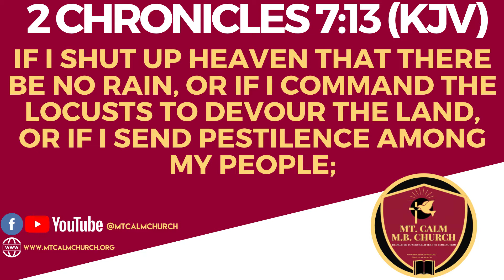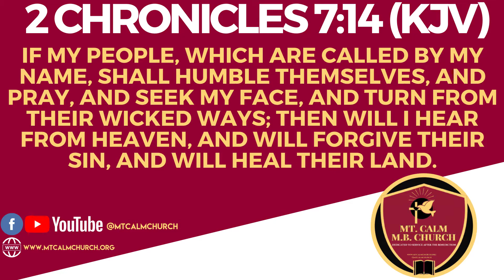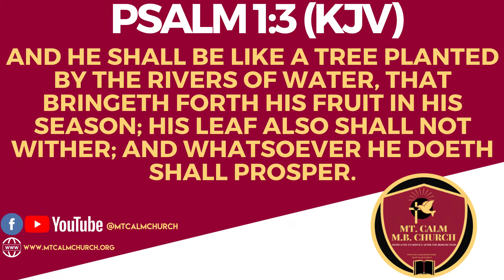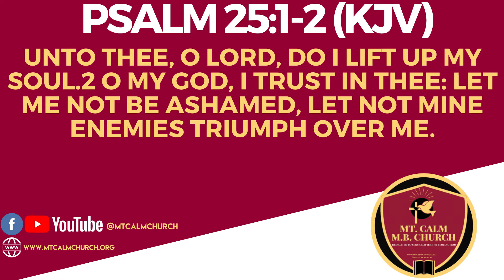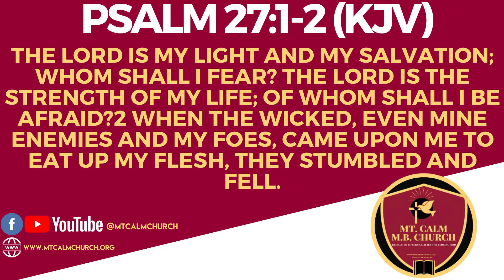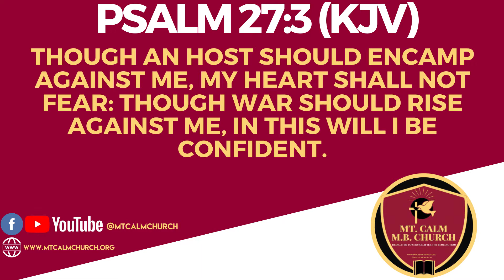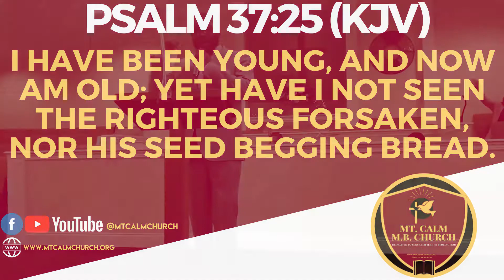Sunday, July 12, 2020 Morning Worship | "Keep the Faith"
Sunday, July 26, 2020, Morning Worship Service

Today's sermon is from our Pastor, Rev. Melvin Anderson: Psalm 37:25 | "Keep the Faith"

Join us here every Sunday for our Morning Worship Service at 10 a.m. We're located at 4923 Arkabutla Road, Coldwater, MS 38618.

"At Mt. Calm, we're dedicated to service after the benediction and winning souls to Christ."